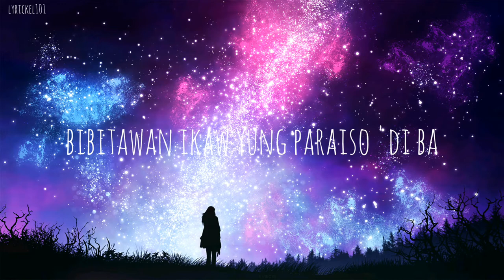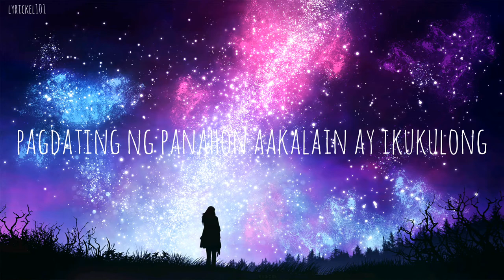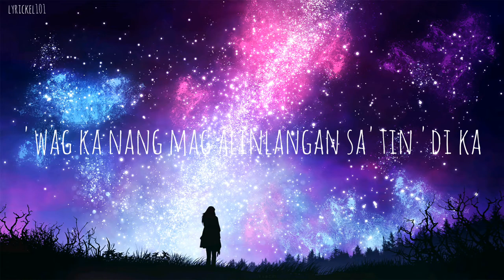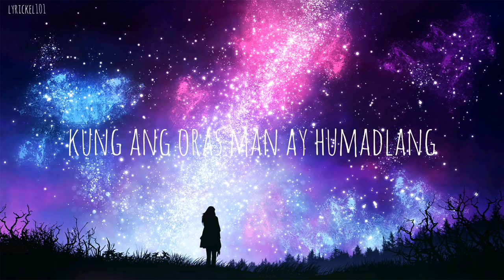Urong Sulong-Kiyo x Alysson Shore(Lyrics Video)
Urong Sulong- Kiyo ft. Alysson Shore(Lyrics Video)

Lyrickel101